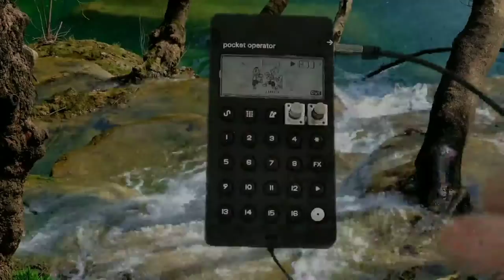what happens if you record your beats to CASSETTE (LOFI PARADISE?!)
I bought a cheap cassette player, here is my experience so far.

Get Your Songs On Spotify/Apple Music.  $18 for unlimited uploads